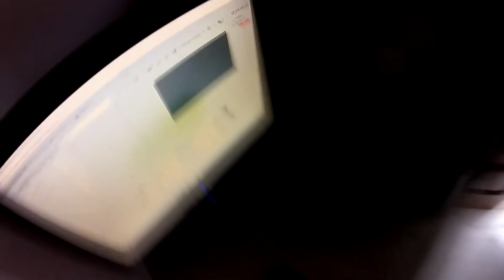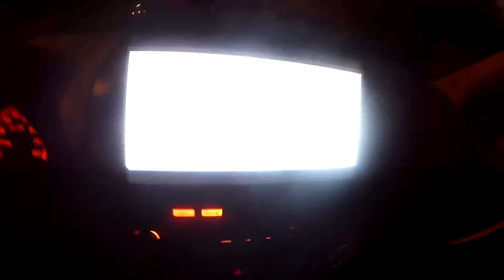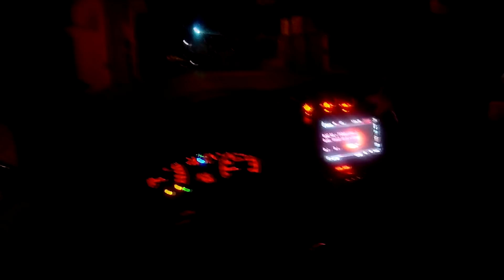ABANDONEI O PALIO?